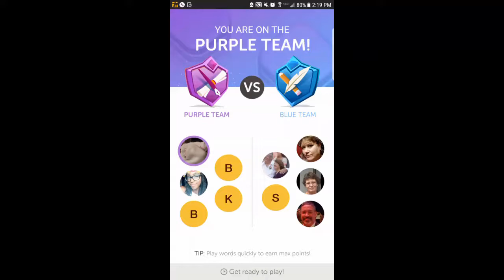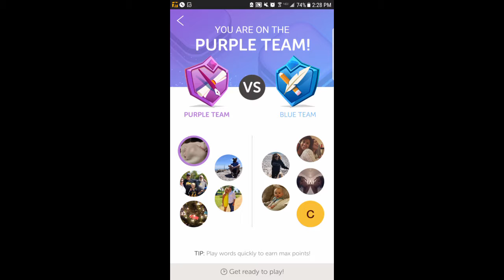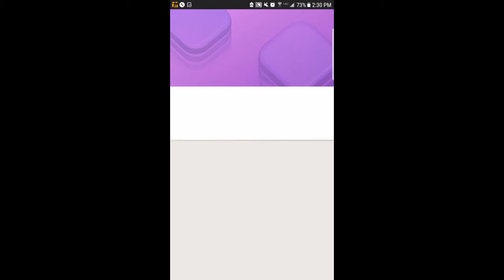Lightning mode on words with friends!